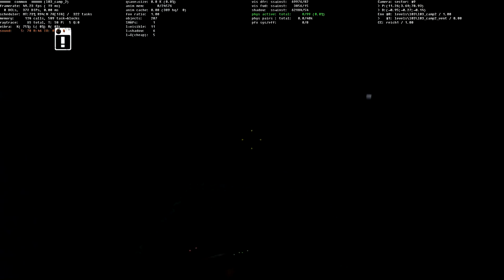DK - Metro Last Light - Walkthrough Part 3 - Danish - Han Skal Reddes! (1080p Full HD)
Så skal vi sgu spille noget mere metro last light!!!

I kan også go ind på min kanal for at se andre spil eller bare andre ting! :)